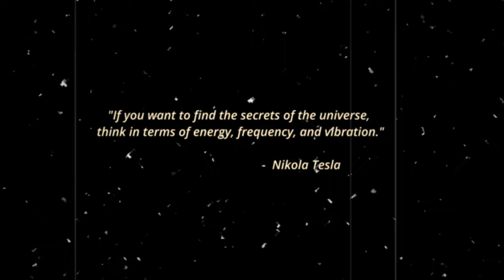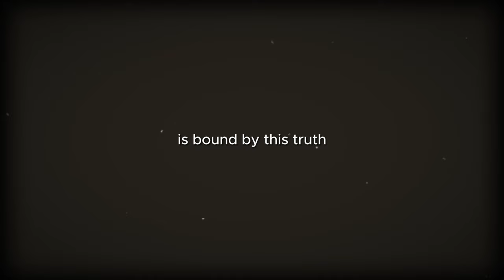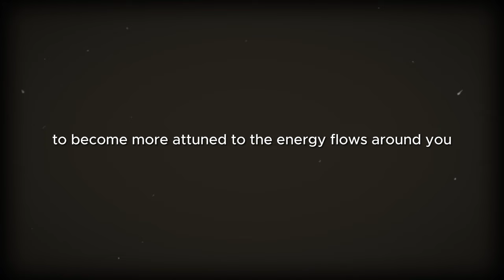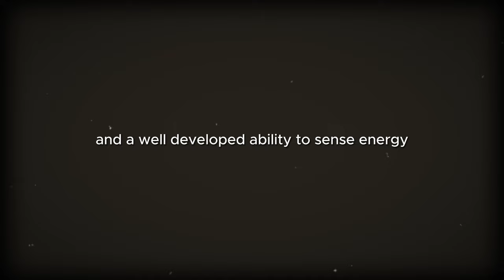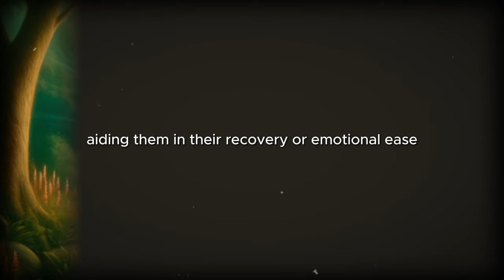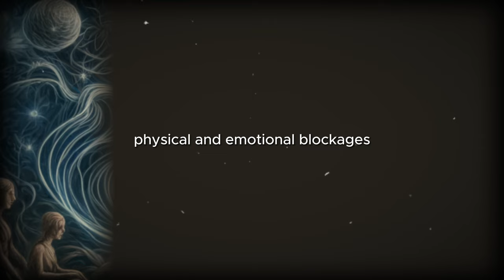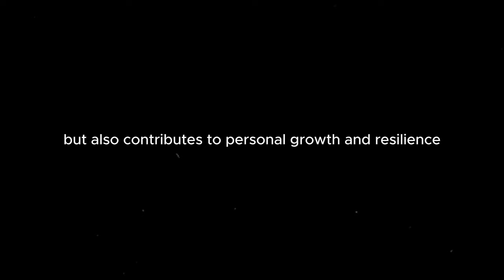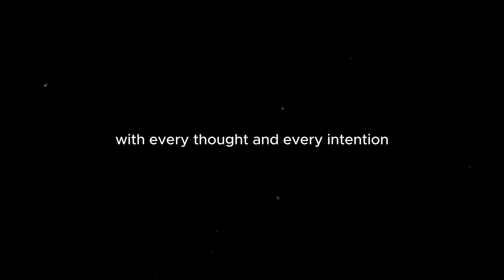This Is How YOU Control the UNIVERSE (energy manipulation techniques)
Unlock the secrets of the universe with simple techniques that anyone can learn to manipulate energy. In this video, we explore both foundational and advanced strategies to harness, shape, and direct energy to heal, protect, and transform not just your immediate environment, but your entire reality.

👍 Like this video if you're ready to take control of your energy!